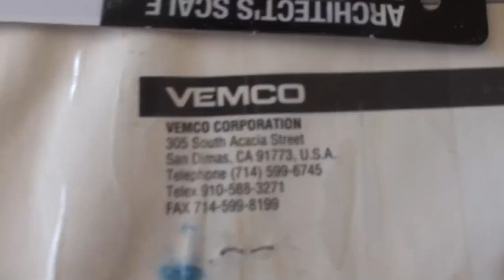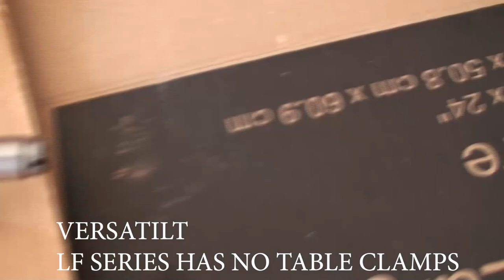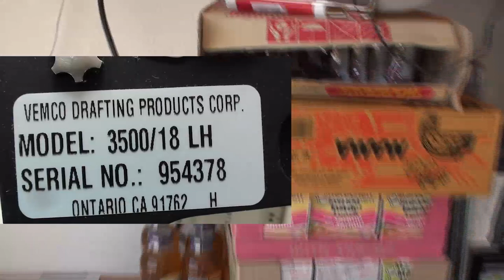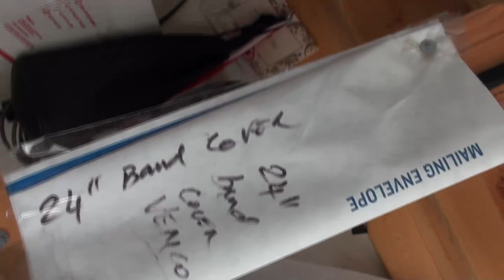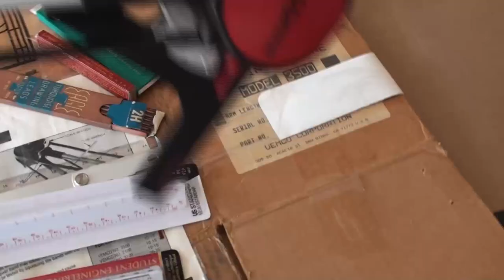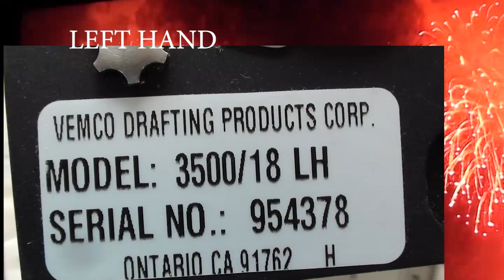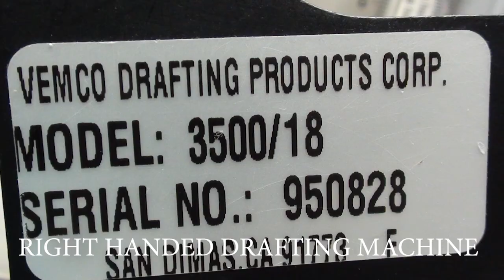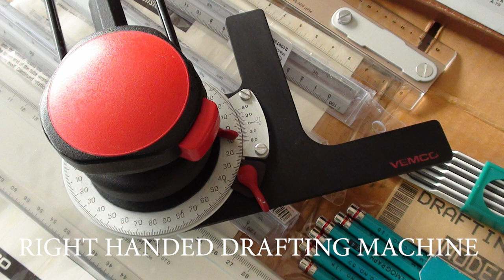July 2019 Left Handed Hand LH VEMCO 3500 I try to Show Drafting Machines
What is a drafting machine? The drafting machine, introduced about 1930, allows a straightedge to be moved while maintaining any desired angle between it and the edge of the drawing board. Combining the functions of the T square, triangle, protractor, and scale, it greatly increases the efficiency of producing a drawing.
I am not experts !!! ha ha ha , Thanks
Macy's Fourth of July Fireworks NYC 2019